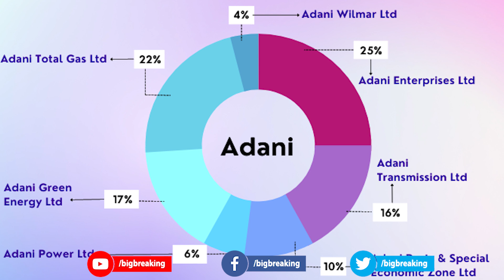ചൈനക്കാരനും അറബിയും കുറെ കടലാസ് കമ്പിനികളുംഅദാനിയുടെ കൊള്ള പുറത്ത്